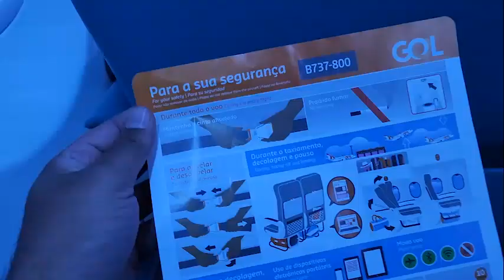VOO SÃO PAULO - UBERLANDIA À NOITE!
Uma viagem noturna de tirar o folego.
saindo do aeroporto de Guarulhos e pousando em Uberlândia pude ver as luzes da cidade pela janela do avião.
No próximo vídeo farei o trajeto de volta para São Paulo com um belíssimo por do sol nas alturas.

✅ Não se esqueça de se INSCREVER para continuar acompanhando.